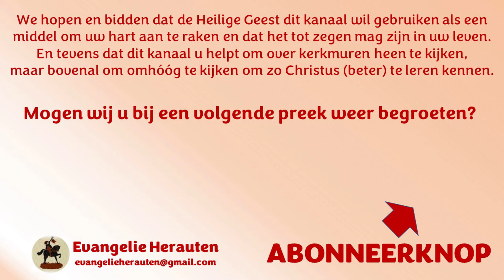Ds. W.A. Zondag | Heidelbergse Catechismus Zondag 47 | De eerste bede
De bede “Uw Naam worde geheiligd” omvat:
1. Kennis van deze Naam
2. Lofprijzing van deze Naam
3. Levenswandel conform deze Naam

Vraag en antwoord 122
Vr. Welke is de eerste bede?
Antw. Uw Naam worde geheiligd.
Dat is: Geef ons eerstelijk dat wij U recht kennen,
en U in al Uw werken, in welke Uw almachtigheid,
wijsheid, goedheid, gerechtigheid, barmhartigheid en waarheid klaarlijk schijnt,
heiligen, roemen en prijzen;
daarna ook dat wij al ons leven, gedachten, woorden en werken,
alzo schikken en richten, dat Uw Naam om onzentwil niet gelasterd,
maar geëerd en geprezen worde.